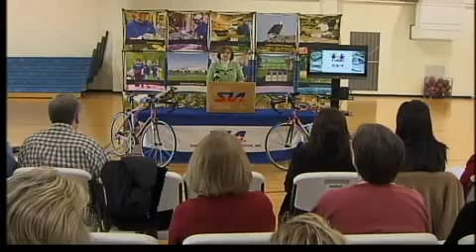Registration available for CASA Cycling Challenge